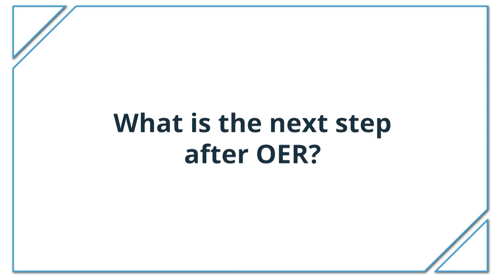Closing the Global Skills Gap with Dr Rajiv Jhangiani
Dr. Rajiv Jhangiani, enourages scrutiny of OER models to support sustainable development.